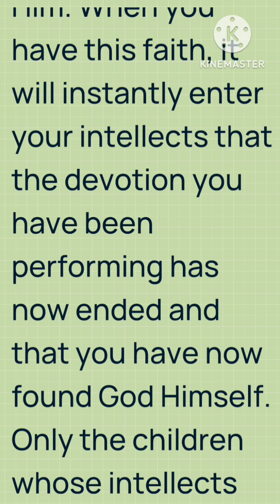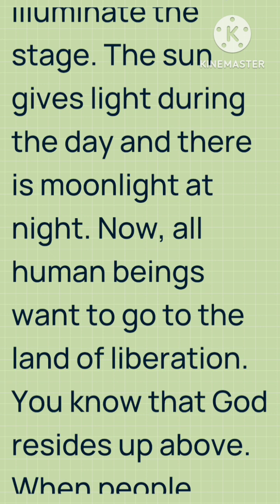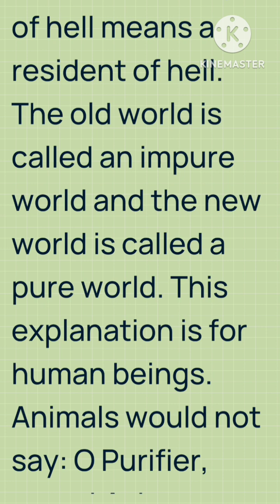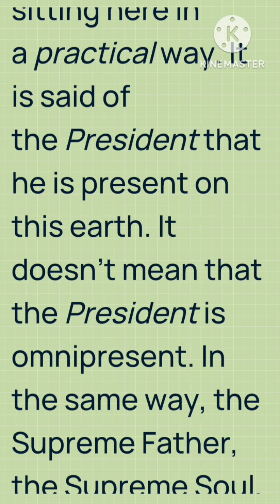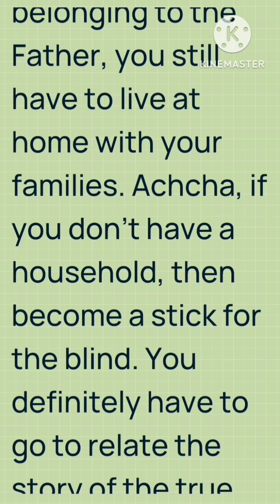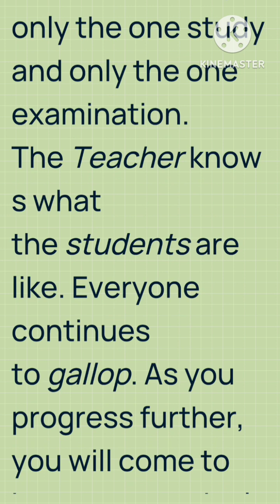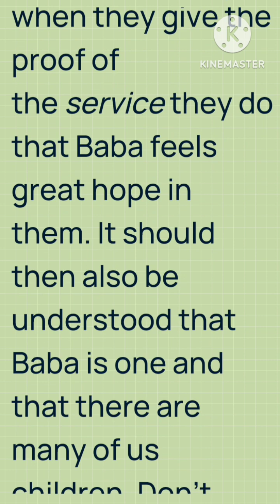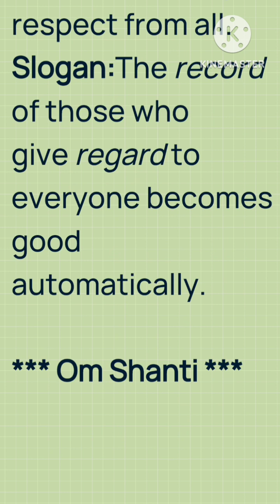Murli in English 13 December 2023